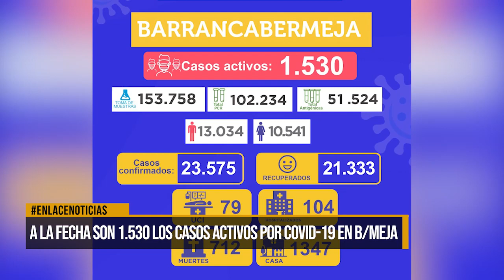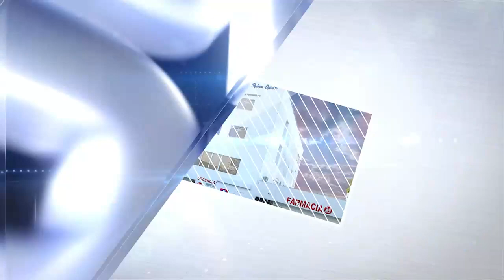A la fecha son 1.530 los casos activos por Covid-19 en Barrancabermeja